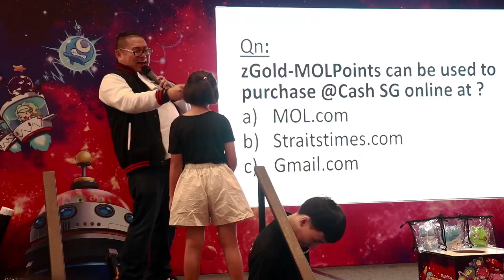MapleStorySEA Post Event Video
We had a blast at our 13th Anniversary celebrations in Singapore!
Next off our list, we will bring our 13th Anniversary celebrations to Malaysia.

See you in Malaysia!